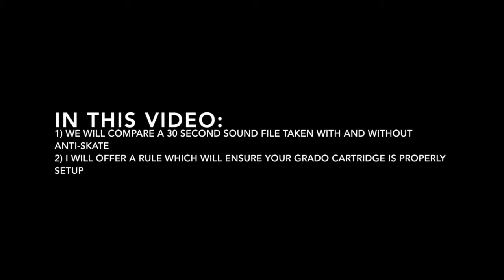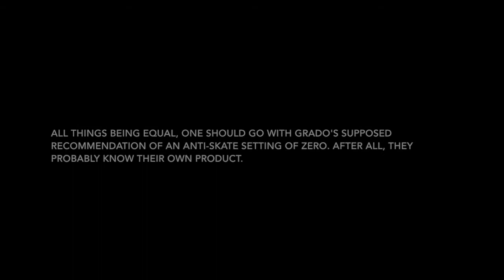Running a Grado Cartridge With or Without Anti-Skate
Many have found that Grado Cartridges sound better with an anti-skate setting of zero. Purportedly, Grado themselves have recommended this. In this video we take a closer look at this debate and try and solve which anti-skate setting is the best for your grado cartridge.